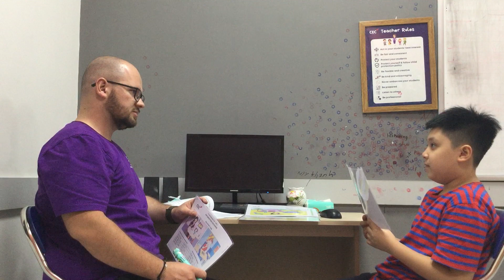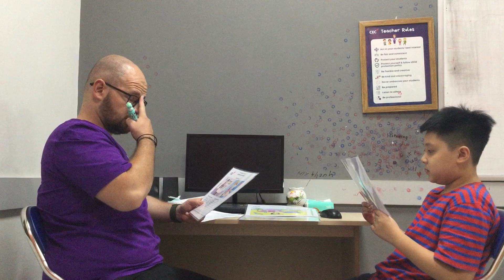CEC Lieu Giai ES5E Hoang Bach's Video Test 3